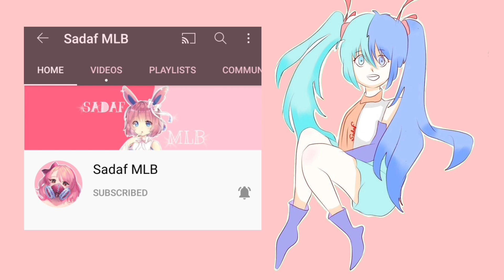Dearest Family Deleted Scene Miraculous Ladybug